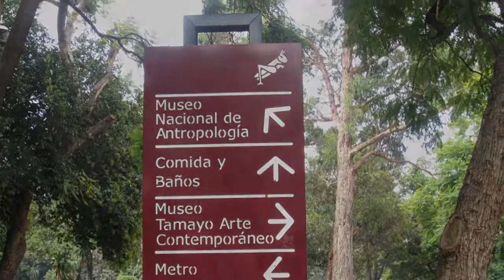National Museum of Anthropology (Museo Nacional de Antropologia)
During my visit to Mexico City